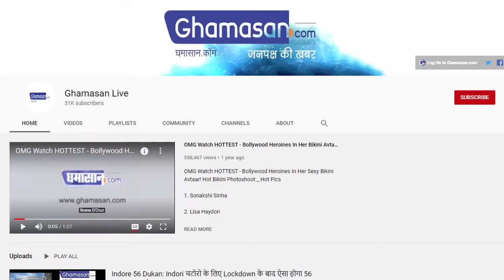फिर धमाल मचाएंगे India's Best Dancer's के Super Moves, शुरू होने वाली है Shooting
सेट को बांटा गया है 4 जोन में
सोशल डिस्टेंसिंग के साथ होगा सारा काम